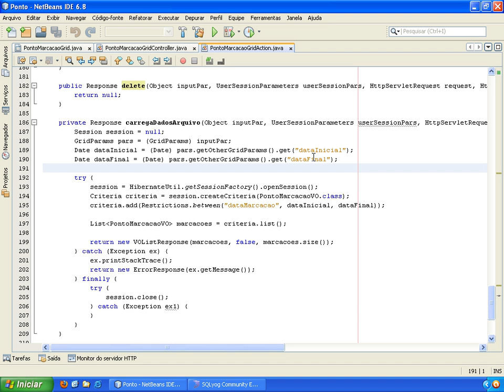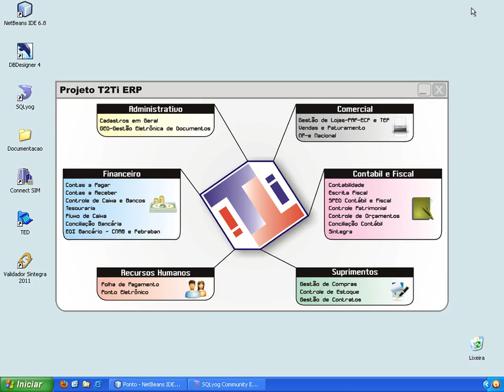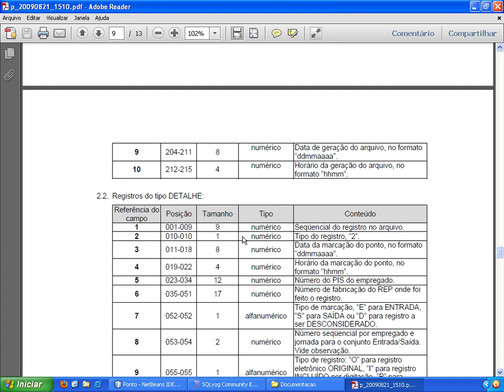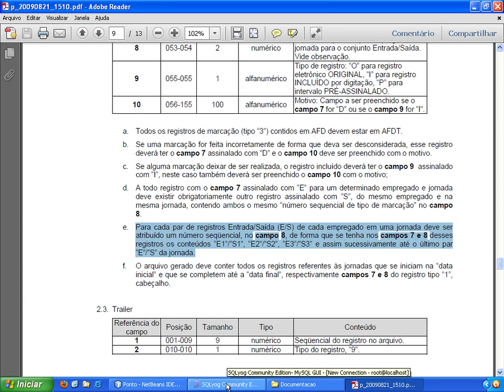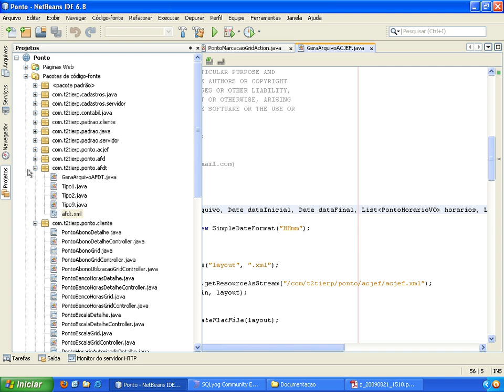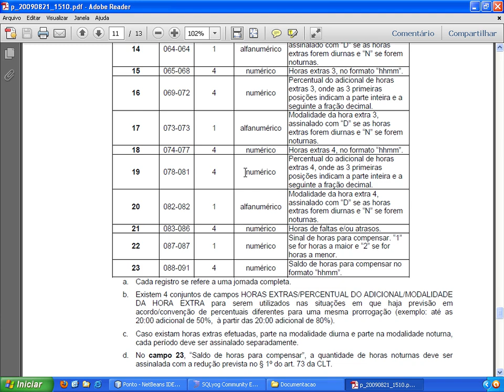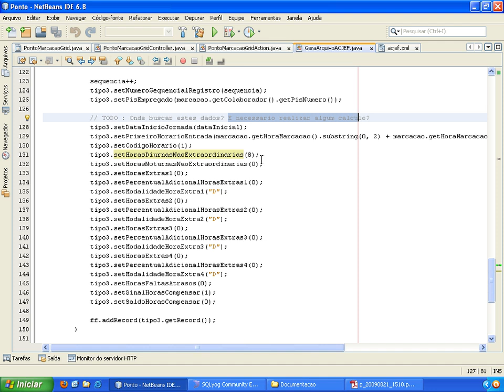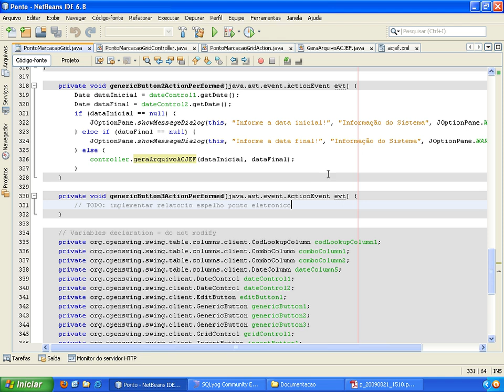T2Ti ERP - Java - Ponto Eletrônico - Video Aula 16 - Geração de Arquivos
Este é mais um módulo do Projeto T2Ti ERP: Ponto Eletrônico.

Os objetivos desse módulo são:

-Compreender o módulo Ponto Eletrônico;

-Desenvolver rotina para inclusão de parâmetros, horários, escalas, turmas, relógios, abonos e banco de horas;

-Janela para marcação (batidas de ponto) pelo sistema;

-Rotina para importação do arquivo de marcações do relógio de ponto: AFD;

-Janela para tratamento dos registros do AFD;

-Janela para geração de arquivos: AFDT e ACJEF;

-Relatório Espelho de Ponto Eletrônico.

Esse módulo funciona de acordo com a Portaria 1.510 do Ministério do Trabalho. Este curso faz parte do Projeto T2Ti ERP.

Video Aula 16 - Geração de Arquivos
Análise e explicações sobre a construção da janela Geração de Arquivos. Janela utilizada para geração dos arquivos AFDT e ACJEF e do relatório Espelho de Ponto Eletrônico.

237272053